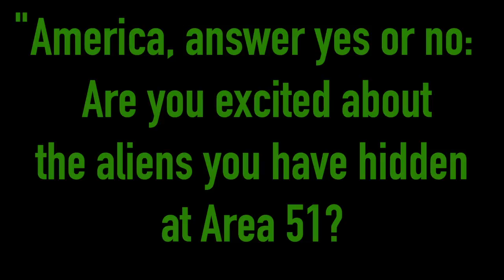Top 10 Things You Didn't Know About VanossGaming!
Do you ever wonder what VanossGaming's real face looks like? Why he chose an owl to be the symbol for his channel? Find out on today's episode of FlamingHotFacts!

Have a good Friday!

Facts presented in this video are not meant to harm any parties (they're also not meant to be taken seriously - don't tell anyone). Their only purpose is to educate. Vanessa pls do not sue